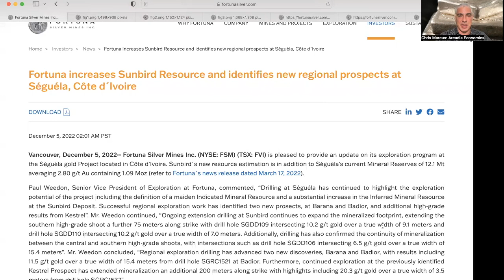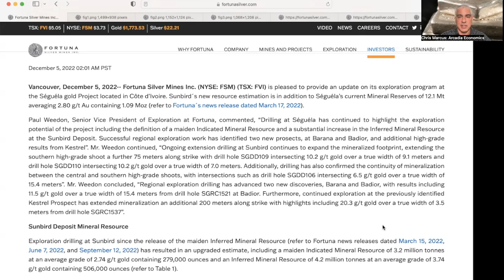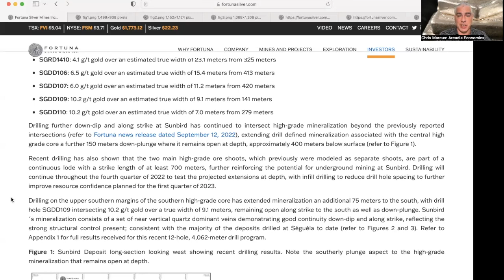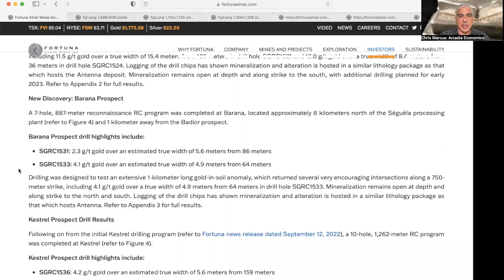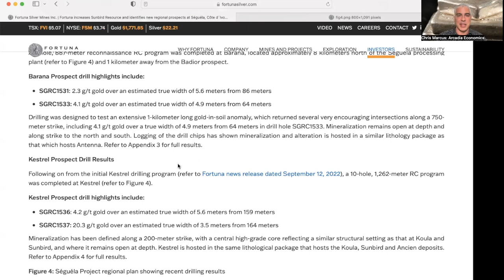Fortuna Silver increases Sunbird Resource and identifies new regional prospects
FortunaSilver increases Sunbird Resource and identifies new regional prospects

There was news out from Fortuna Silver this morning, as they increased their Sunbird resource, and also identified new regional prospects at their Séguéla gold project in Côte d´Ivoire.

Exploration drilling at Sunbird has resulted in an upgraded estimate, including a maiden Indicated Mineral Resource of 3.2 million tonnes at an average grade of 2.74 g/t gold, containing 279,000 ounces, and an Inferred Mineral Resource of 4.2 million tonnes at an average grade of 3.74 g/t gold, containing 506,000 ounces.

Meanwhile, regional exploration drilling has advanced two new discoveries, Barana and Badior, with results including 11.5 g/t gold over a true width of 15.4 meters from drill hole SGRC1521 at Badior. Furthermore, continued exploration at the previously identified Kestrel Prospect has extended mineralization an additional 200 meters along strike with highlights including 20.3 g/t gold over a true width of 3.5 meters from drill hole SGRC1537.

(URL0VD)